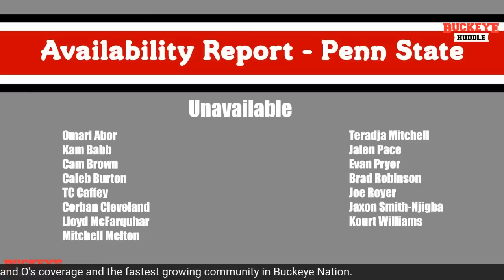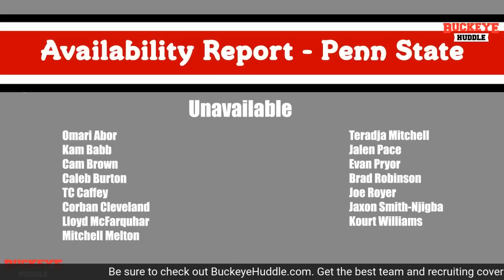Can the Buckeyes make a statement against Penn State?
It is gameday and the Buckeyes are set to take on the Nittany Lions. Join us for our pregame show as we get you ready for the big game and let you know who is set to go and who is out. That and so much more along with Hungry, Hungry Huddle.

shirts and more. Don’t miss out and support your favorite site by wearing the gear!